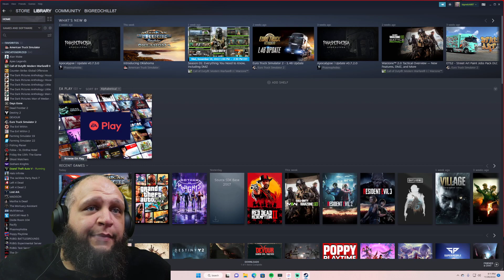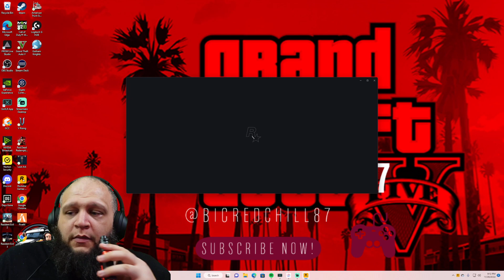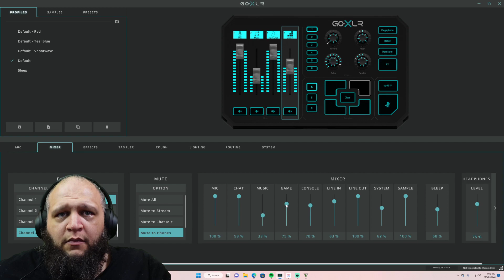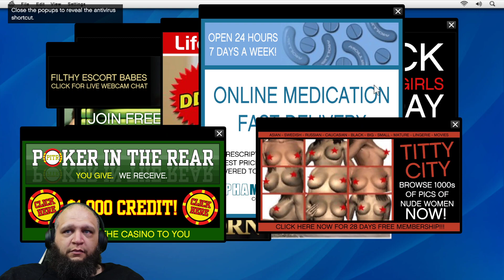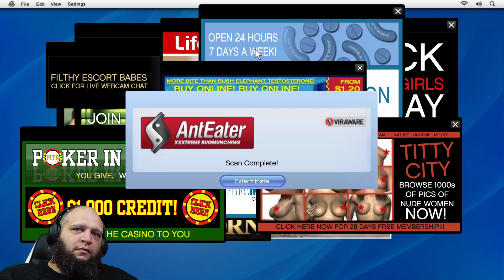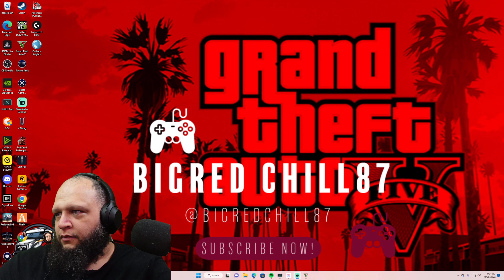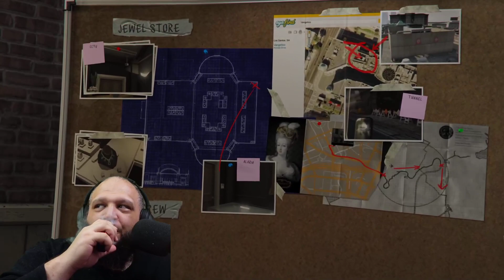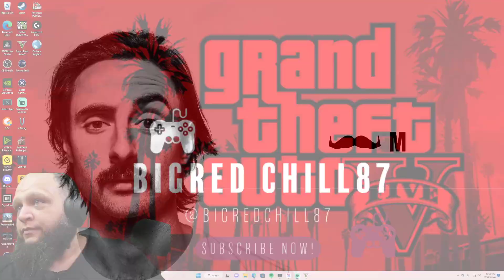Grand Theft Auto V (PC)